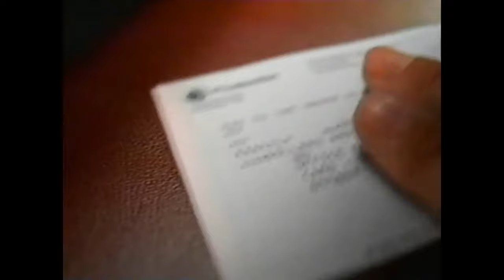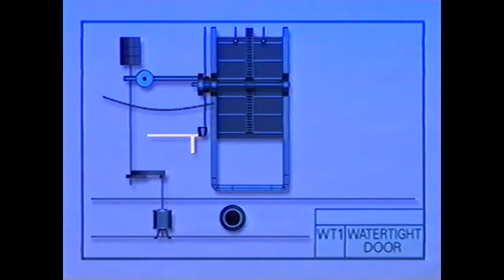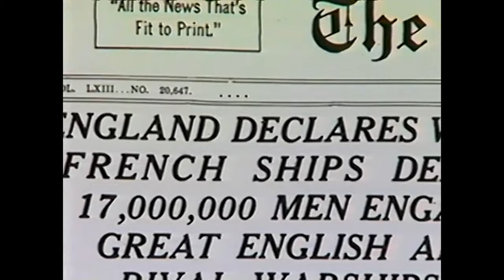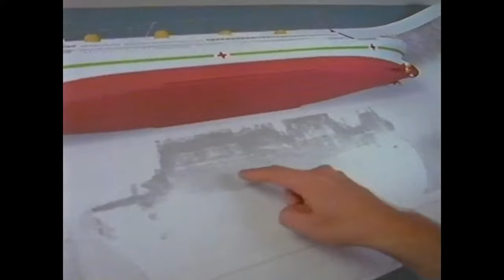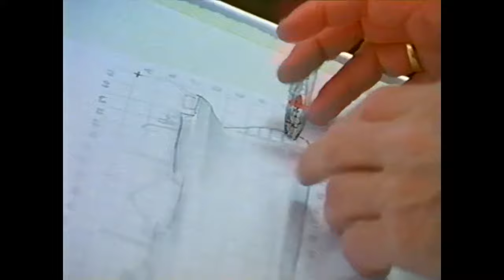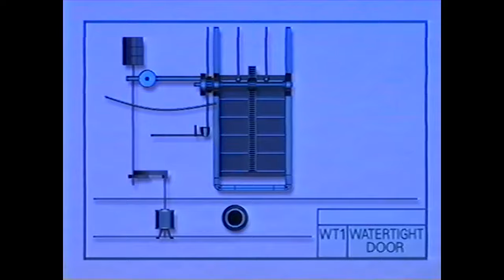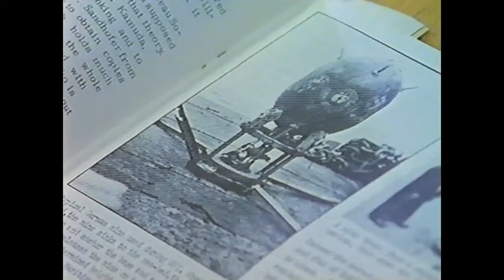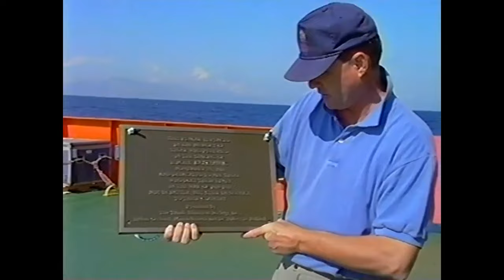Titanic's Lost Sister The Britannic 1997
An account of Dr. Robert D. Ballard's exploration of the wreck of the Britannic in September 1995. Britannic, the sister-ship of the Titanic, was sunk after a mysterious explosion while serving as a hospital ship during World War One. Ballard sets out to relocate the wreck and attempts to prove once and for all whether it was a German mine or torpedo which inflicted the fatal damage.